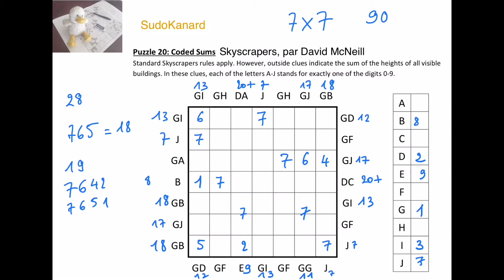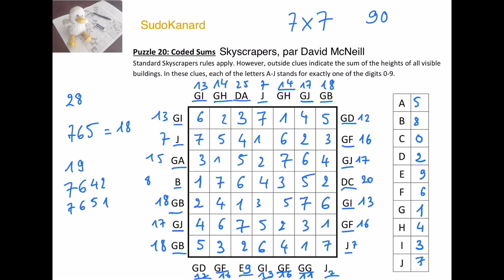Coded Sums Skyscrapers, par David McNeill (UKPA Skyscrapers Contest, livret d'instructions)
L'auteur britannique David McNeill propose une épreuve de deux heures de Skyscrapers du 25 février au 2 mars 2021 sur le site de la UKPA.